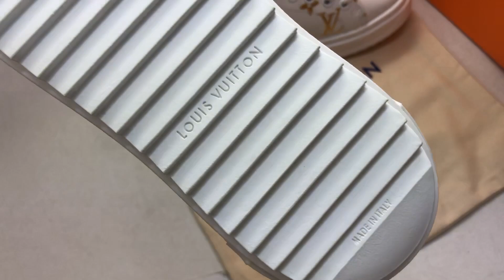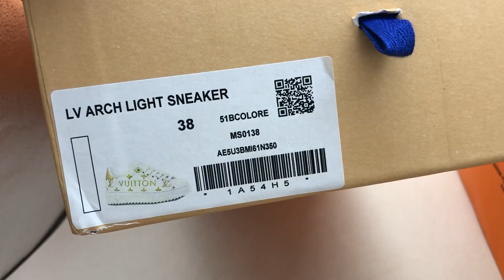Louis Vuitton Time Out Sneaker 1AAVVI Review